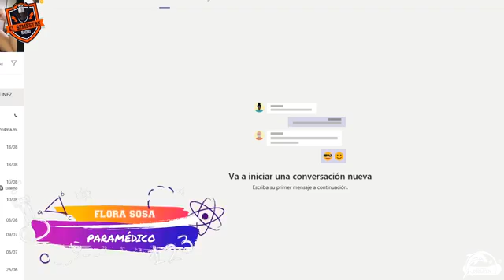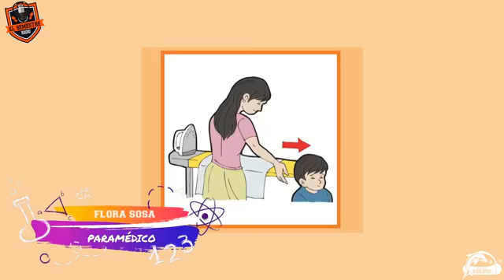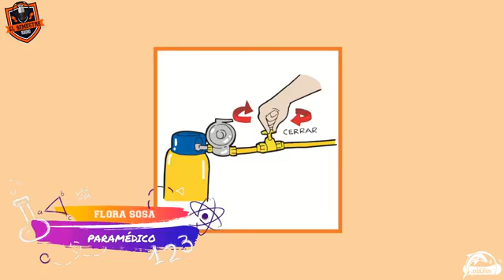El Semestre de Radio Delfín 17 de agosto 2020 con Viri Drouaillet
Escucha ElSemestre con Viridiana Drouaillet.
Como cada lunes la enfermera Flora Sosa nos comparte recomendaciones para nuestra salud en la sección PREVEN-TIPS😷👩🏻‍⚕️el tema de hoy, "Acciones para prevenir accidentes en el hogar"🏠🧯 además en La Exposición hablaremos con el alumno Omar Drouaillet Martínez, estudiante de la Licenciatura en Comunicación y Gestión Cultural 🎙️📻🐬